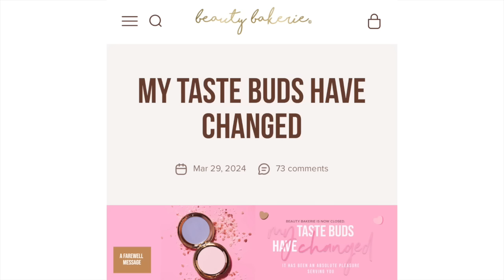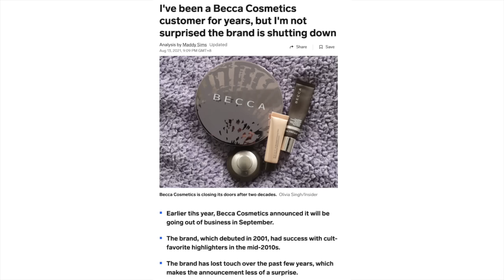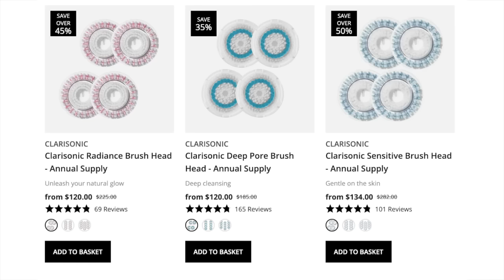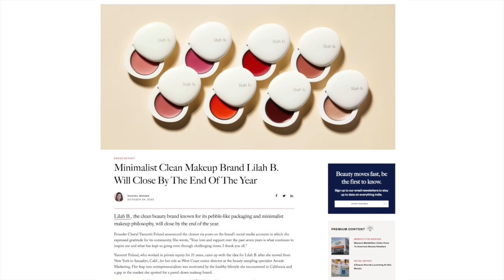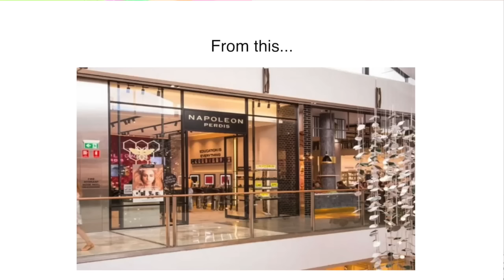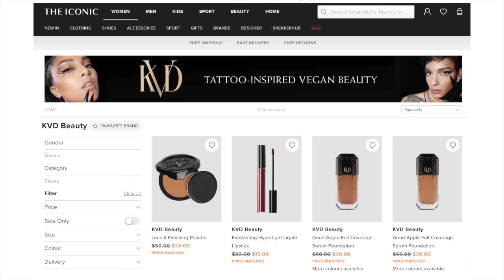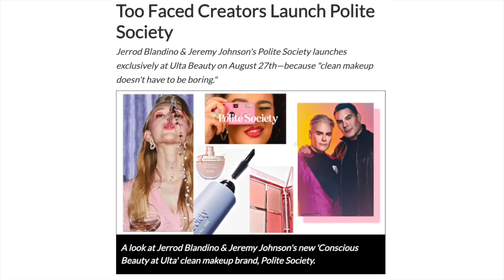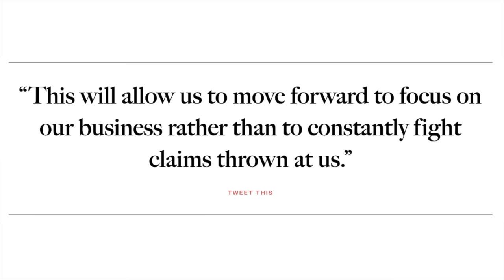Are These Brands In Trouble? | Closures, Bankruptcies & Bland Brands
The beauty playing field has been constantly changing over the last decade with the influencer & social media boom and as we have watched brands rise we are also seeing them fall, today's topic is brands that might be in trouble.

FOLLOW US